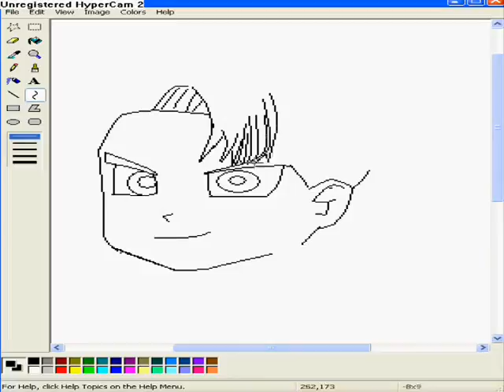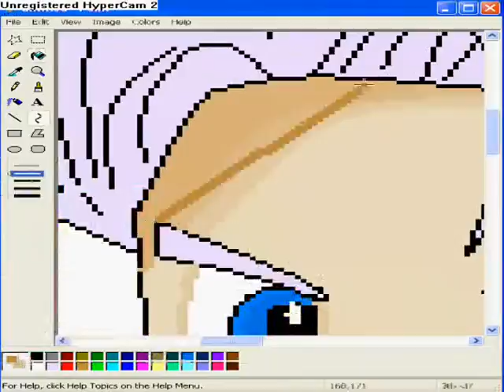83 drawings paint by sarri mario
trunks draw by sarri mario